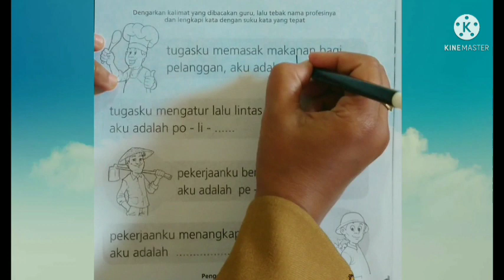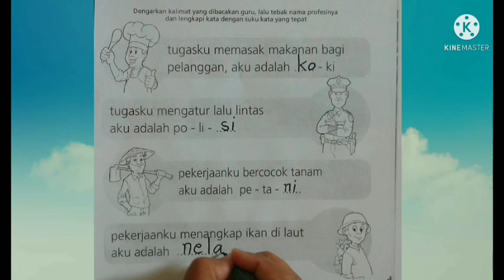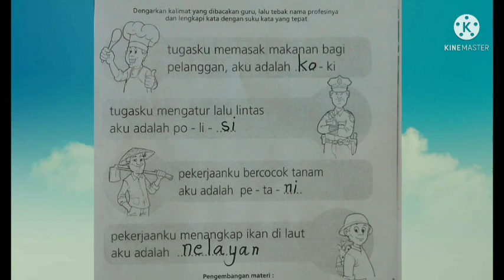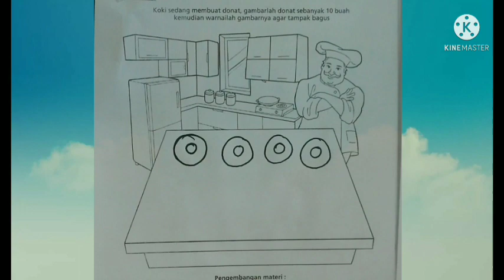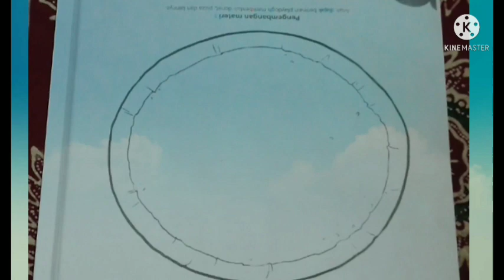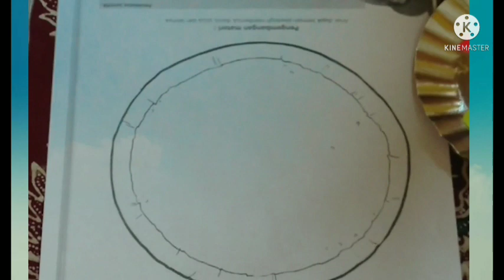BelajarbersamaSUKMA|SENTRA RANCANG BANGUN KLS B